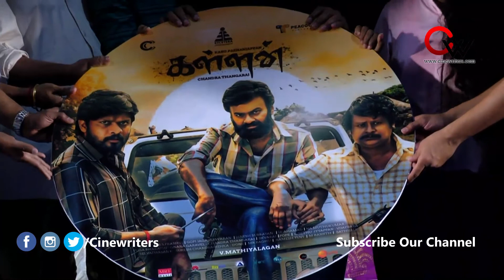Kallan Audio Launch | Seenu Ramasamy | Aari